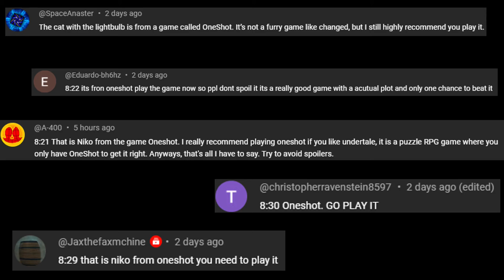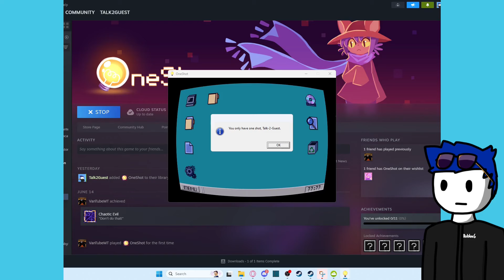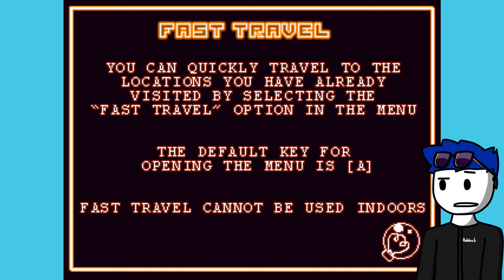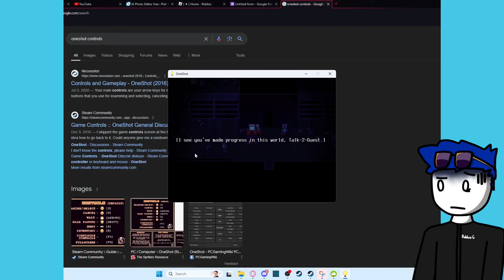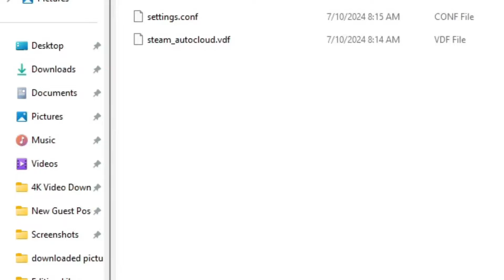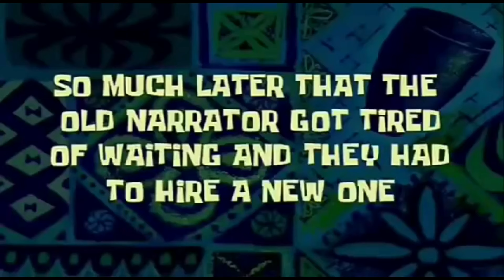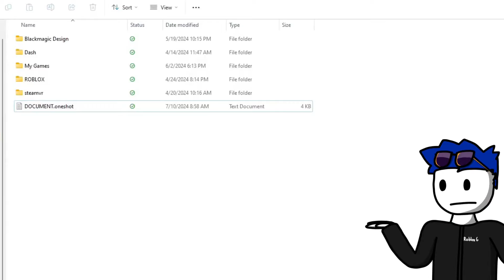So I played Oneshot...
So a lot of people lately have been asking me to play a game called: Oneshot

Apparently its a game where you get one playthough, and that's it. So this bout to be interesting...

Drawn Pose Artist and Thumbnail by: @whiteleafanimations6590

I have a discord server, if you wanna join, here is the